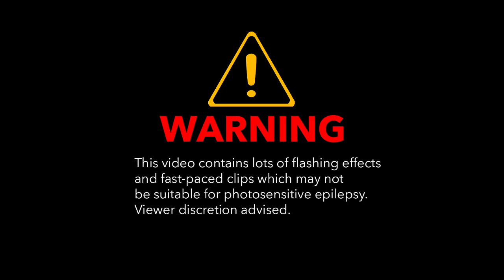AMV Black Lagoon Mad Hatter